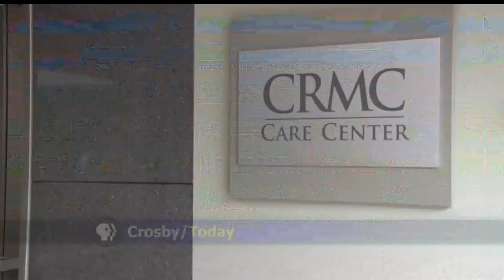Cuyuna Regional Medical Center in Crosby Set for Expansion